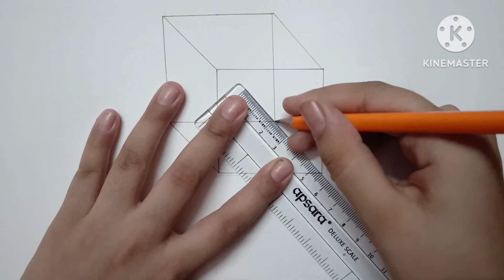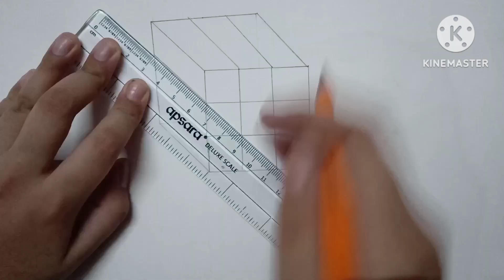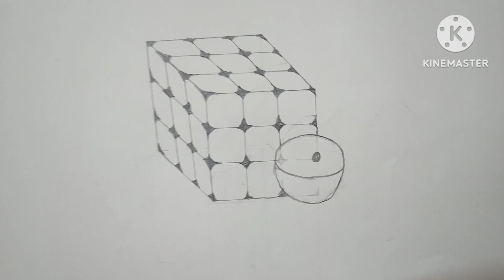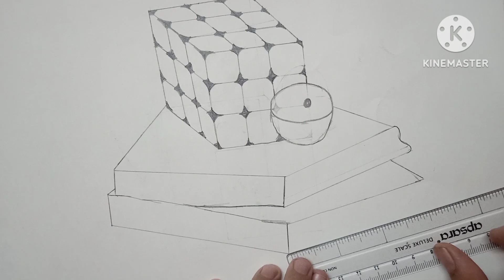♦️Amazing still life composition drawing for beginners. Easy way step by step ✔️.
If you want to make any drawing, then tell it in the comment